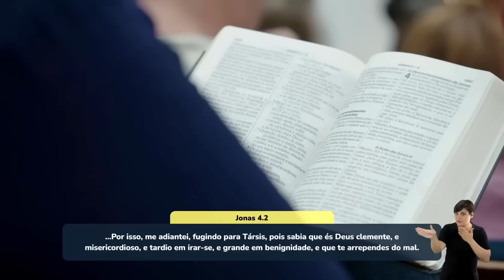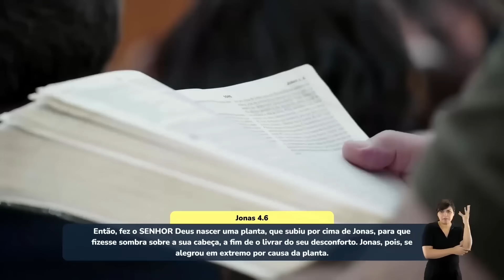A HISTÓRIA DO PROFETA JONAS - HERNANDES DIAS LOPES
Você já se perguntou como a desobediência de um profeta pode impactar a misericórdia divina? No vídeo de Hernandes Dias Lopes, é explorado a jornada de Jonas, que, ao receber a missão de pregar em Nínive, decide fugir por medo e preconceito. Através de uma tempestade e de uma experiência transformadora dentro de um grande peixe, Jonas reflete sobre sua desobediência. Sua luta interna entre ira e compaixão revela a importância de entender o amor de Deus por todos, independentemente de nacionalismos ou preconceitos.

Hernandes Dias Lopes nos ensina que a história de Jonas é mais do que uma narrativa bíblica; é um convite à reflexão sobre nossa própria obediência e compaixão. A conversão de Nínive, que surpreende Jonas, ilustra que a misericórdia de Deus é para todos. Ao final, somos desafiados a reconsiderar o que valorizamos em nossas vidas e a buscar um relacionamento autêntico com Deus. Assista e descubra como a história de Jonas nos fala sobre o amor divino e a necessidade de transformação pessoal.

Mensagem em Jonas 4.1-11 , gravada Igreja Presbiteriana de Pinheiros

Hernandes Dias Lopes, natural de Nova Venécia / ES. Casado com Udemilta Pimentel Lopes, pai de Mariana e Thiago, a nora Renata, o genro Rafael, o neto Bento e a neta Chloe.